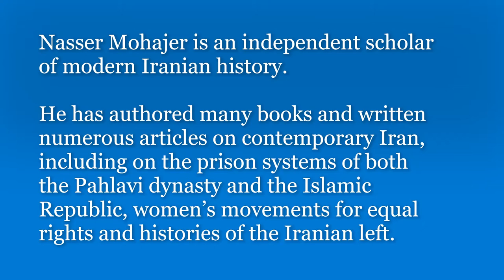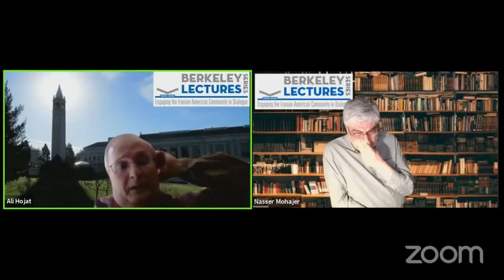A Lecture by Nasser Mohajer; The Great Massacre of 1988: Causes and Consequences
Time: 11am (PST), 10:30pm (Tehran); 7pm (UK)
Place: BLS Virtual Conference Room

گفتارهای برکلی: سخنرانی ناصر مهاجر
موضوع: کشتار بزرگ 1988: دلایل و پیامدها
تاريخ: مارس دوهزار و بيست یک
:ساعت
11 صبح کاليفرنيا
محل: سالن کنفرانس های مجازی گفتارهای برکلی
سخنرانی به زبان فارسی

This talk is on the Great Massacre of summer 1988, when thousands of political prisoners affiliated to the People’s Mojahedin Khalq, other non- orthodox Shi’ite forces and leftist political groups were summarily executed inside prisons throughout Iran. The Great Massacre was the second act of the violent repression against non-Khomeinist forces that started right after the June 20 1981 peaceful demonstration called by the Mojahedin and attended by political formations of all stripes which was ruthlessly crushed by the Islamic Revolution Guards Corps (IRGC). In the following weeks, the arrest, imprisonment and execution of thousands of opponents and adversaries of the Islamic Republic who did not yield under torture and extreme pressure continued.

This pattern of systematic destruction of remaining opposition forces within society and prisons took place in two acts with an interval of roughly 3 years. It culminated in the Great Massacre of summer 1988, which marks a clear case of a crime against Humanity. This talk will focus on the background to the Massacre and its legacy to the present day.

Nasser Mohajer is an independent scholar of modern Iranian history. He has authored many books and written numerous articles on contemporary Iran, including on the prison systems of both the Pahlavi dynasty and the Islamic Republic, women’s movements for equal rights and histories of the Iranian left.
He works with Noghteh Resources on Iran. He has written or co-written widely in both English and Persian, and is the author of several articles and books. His articles have appeared in English, French and Persian academic Journals: Voices of a Massacre: Untold Stories of Life and Death in Iran, 1988; The Road Not Taken (Narrative on the Life & Times of Iranian Feda’i Guerrillas), (2 volumes); In the Name of Law (Bijan Jazani & Hassan Zia Zarifi in Military Court); Being Known and Yet Unknown; Bagher Momeni (A Political and Intellectual Life), (2 volumes); The Inescapable Escape (Book 1 & 2); Crime & Punishment (On the Assassination of Dissidents in Iran); Iranian Women’s Uprising (March 8th 1979) in two volumes, (2013) with Mahnaz Matin; Islamic Republic of Iran (Paradoxes of Reform and Prospects of Rebellion); The Book of Prison (An Anthology of Prison Life in the Islamic Republic of Iran) in two volumes; Noghteh Review (No 1-9).

Lecture in Persian

Berkeley Lectures Series
Berkeley Lecture Series is a member supported, non-profit, non sectarian entity dedicated to engaging the Iranian-American community in dialogue on a wide range of topics from various point of views.

Monthly lectures are organized to stimulate curiosity and critical thinking on topics of interest to our community.

Berkeley Lecture Series was founded on January 2005.